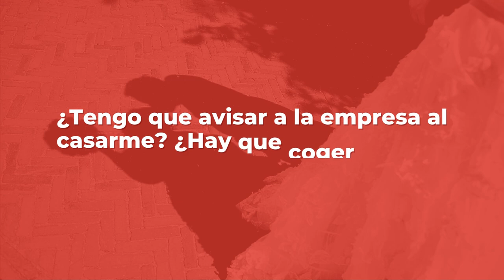Aviso a la empresa si me caso y disfrute de los días correspondientes - CONSULTAS LABORALES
¿Al casarme estoy obligada a avisar a la empresa? ¿Es obligatorio coger los 15 días correspondientes de manera inmediata?